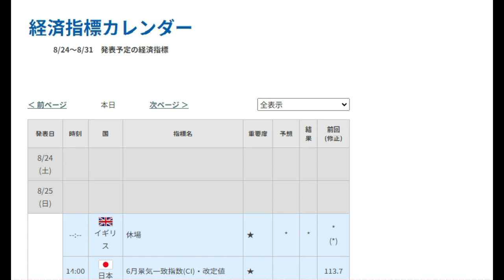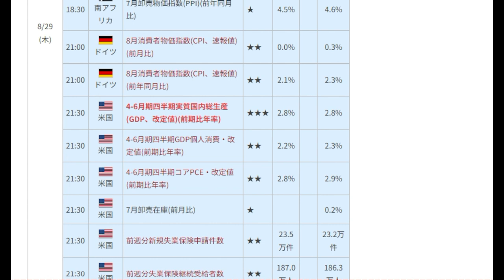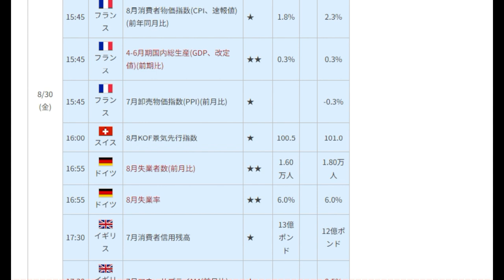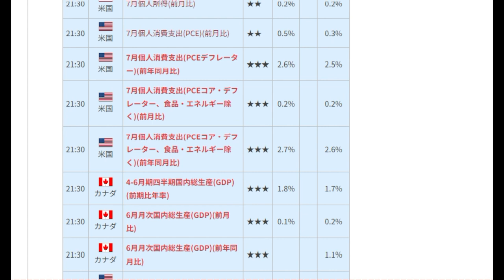【FX】第35週目（8月26日～30日）材料見通し「円高方向」